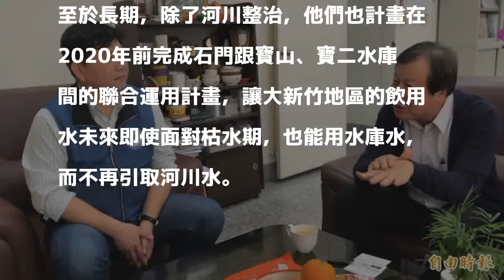回應「我們要喝乾淨水」訴求 水公司這麼說…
〔記者黃美珠／竹縣報導〕「我們要喝乾淨水」連署行動有斬獲！台灣自來水公司三區處處長廖福全今天（2日）拜訪新竹縣政府環保局局長黃士漢，共商如何努力以符合大新竹鄉親期待，廖福全更說，將向中央爭取在頭前溪豐水期提高水庫水做為民生使用的比例，長期方面，除了積極整治河川，也將透過水庫聯合運用，讓大新竹即使枯水期的民生用水也仍能用水庫水，不再使用河川水。

發表評論評論如下。